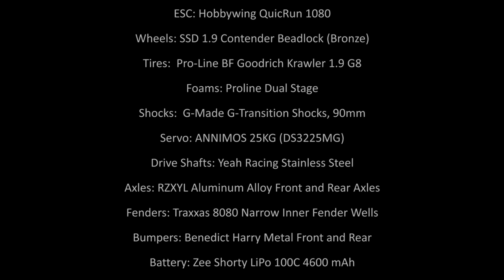RC Crawling at Clark's Reservation State Park with a modded Traxxas TRX4 Sport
A rare late December crawl at Clark's Reservation State Park outside of Syracuse New York.  A great chance to take the Traxxas TRX4 Sport out for a run.

Some of the specifics of the rig -

• Location: Clark's Reservation, Jamesville NY
• Crawler: Traxxas TRX4 Sport Kit
• Body: Stock (Modified Rack)
• Motor: Holmes Hobbies Trailmaster Sport 550 27t
• ESC: Hobbywing QuicRun 1080
• Wheels: SSD 1.9 Contender Beadlock (Bronze)
• Tires:  Pro-Line BF Goodrich Krawler 1.9 G8
• Foams: Proline Dual Stage
• Shocks:  G-Made G-Transition Shocks, 90mm
• Servo: ANNIMOS 25KG (DS3225MG)
• Drive Shafts: Yeah Racing Stainless Steel
• Axles: RZXYL Aluminum Alloy Front and Rear Axles
• Fenders: Traxxas 8080 Narrow Inner Fender Wells
• Bumpers: Benedict Harry Metal Front and Rear
• Battery: Zee Shorty LiPo 100C 4600 mAh
• Antenna: Injoria 11.4" Metal Antenna (non functional)